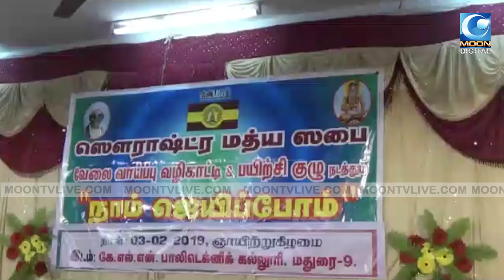சவுராஷ்டிர மாணவ - மாணவிகளுக்கான வேலைவாய்ப்பு முகாம் ! | Madurai | Sourashtra